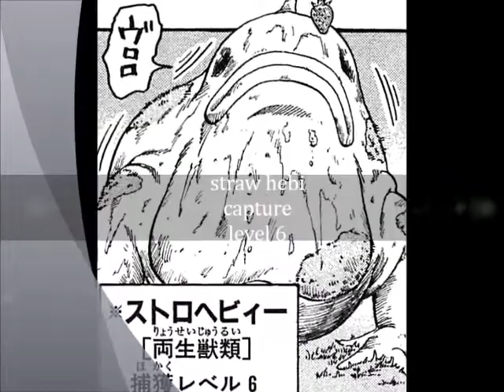Toriko capture level Amphibian Beast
for more video go my channel darkervader1 and subscribe to me, leave a comment and thumb up if you like the video or visit my blog or follow me on twitter